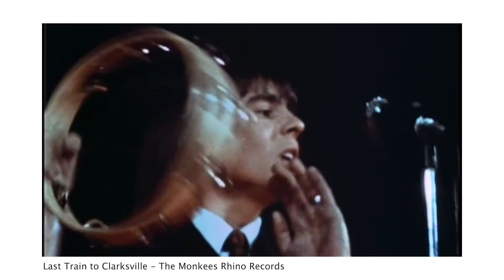Micky Dolenz - The One And Only! MANOPOD Podcast Interview With Jennifer Convy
Jennifer Convy hosts a MANOPOD podcast with Micky Dolenz of "The Monkees." They talk about how he started in show business, and how a lifelong career in the business was his fall back from a hopeful career in architecture. Boy are we glad he opted to become a daydream believer and not an architect!